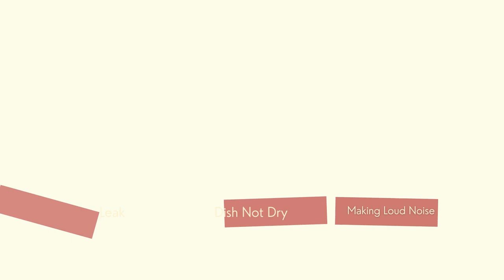Best Dishwasher Repair in Dubai | MK Home Appliances Repairing Dubai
MK Home Appliances Repairing Service is the Best Dishwasher Repair in Jumeirah Dubai. Dishwasher is a daily use Appliance in a Home; if it stopped working it’s really stressful. Are you planning to buy a new Dishwasher!? NO way, we are here to serve with Expert team to fix your Dishwasher so Quick and saving your money. Just call us we will satisfy you through our repairing services. We use high-quality tools and equipment while fixing and our experts can repair any brand dishwasher within no time.

We provide repairing service all areas in Dubai.